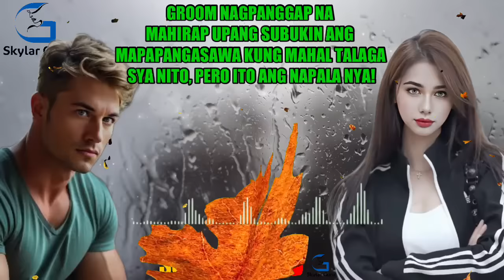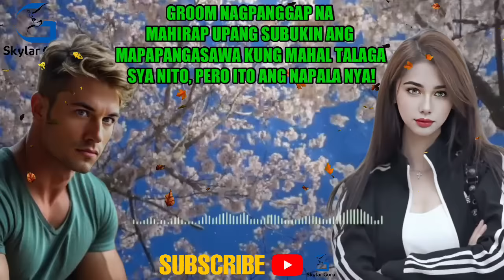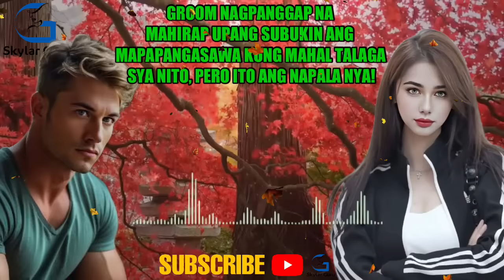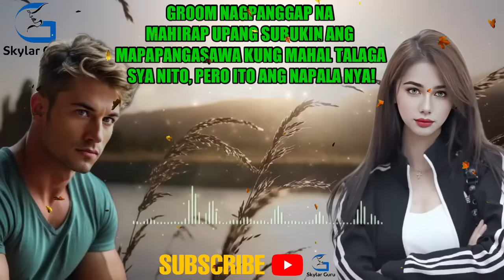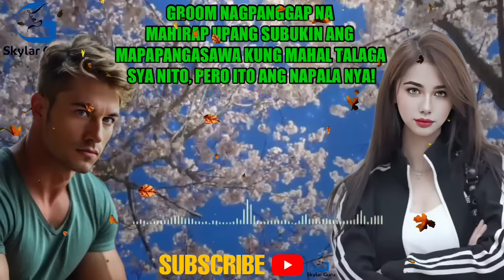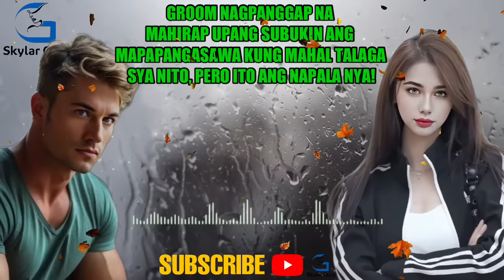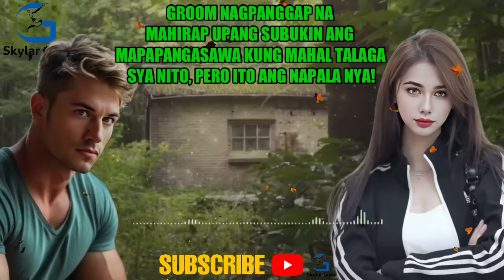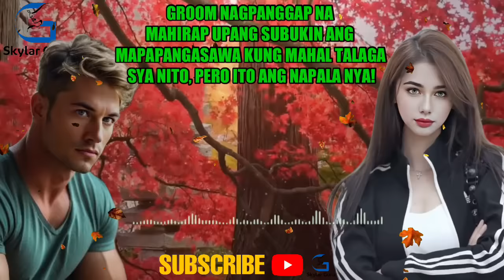GROOM NAGPANGGAP NA MAHIRAP UPANG SUBUKIN ANG MAPAPANGASAWA KUNG MAHAL TALAGA SYA NITO, PERO ITO ANG